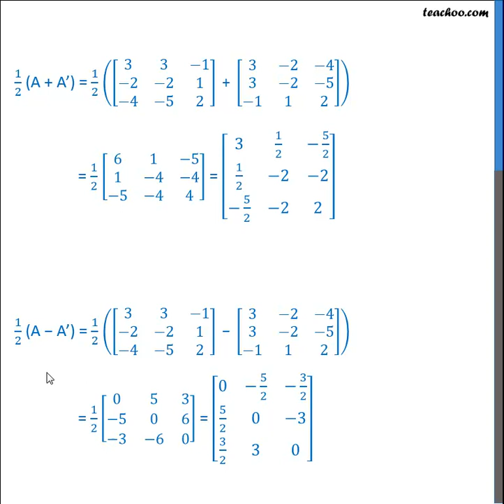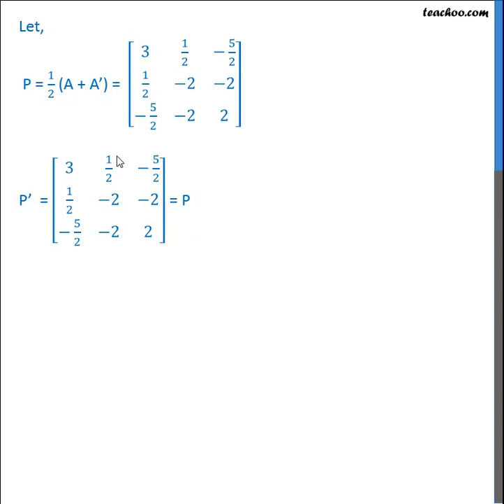Ex 3.3, 10 (iii) Class 12 - Express Matrix [3 3 -1 -2 -2 1 -4 -5 2] as - Teachoo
Get solutions to all questions of Matrices Class 12 You can also find all Maths solutions for Class 6 to 12 And solutions and videos for all subjects of class 6 to 12 — Download Teachoo App: Android IOS — Our SOCIAL MEDIA PROFILES ➡️ Instagram ➡️ LinkedIn ➡️ Twitter ➡️ Facebook — Teachoo is your go-to resource to learn anything. For school students, we provide the most organised content for all subjects for Classes 6 to 12. And for non-school students, we teach Excel, Tax Filing, Accounting, Finance and English speaking. Tags